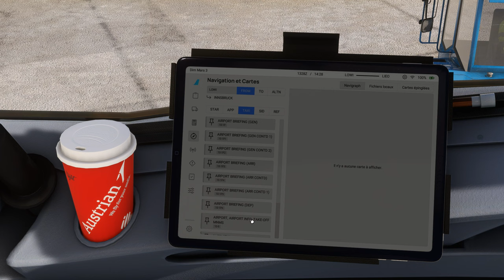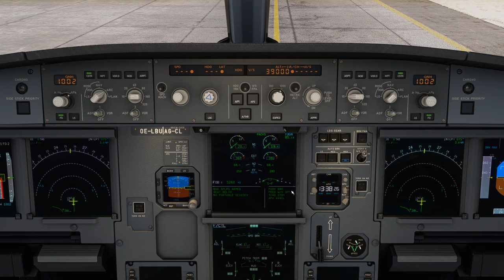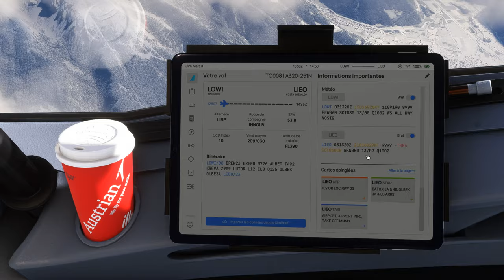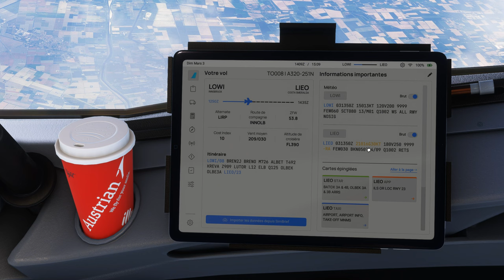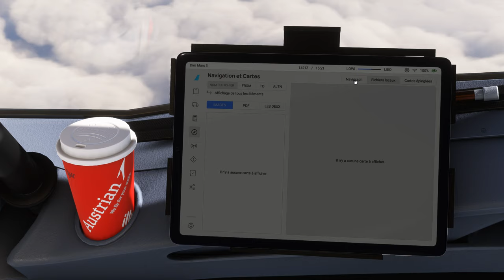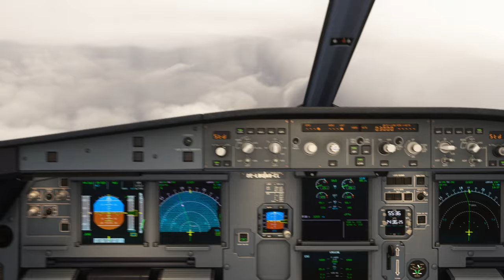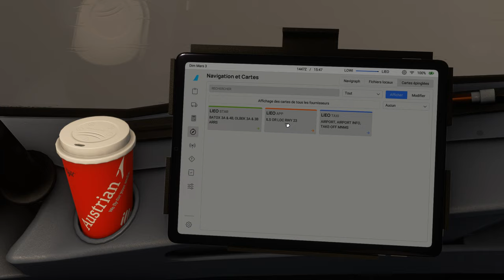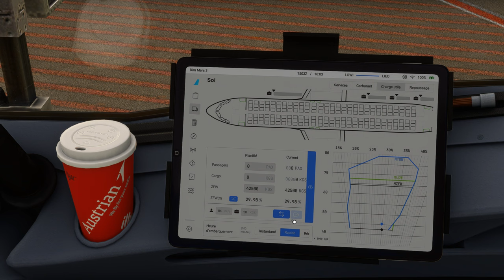Vol IFR TRANSAVIA avec météo réelle et trafic entre Innsbruck et Olbia LOWI LIEO A320 NEO 2K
Vol IFR TRANSAVIA avec météo réelle et trafic entre Innsbruck et Olbia LOWI LIEO

00:00 Préparation de l'avion
09:00 Push Back et Taxi
14:00 Décollage et Montée au FL 390
34:00 Palier au FL 390
1:03:00 Descente jusque 3000 Ft
1:23:00 Approche et Atterrissage